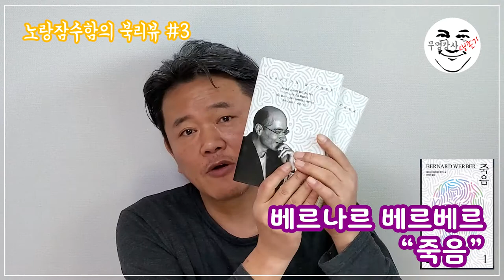베르나르 베르베르의 죽음 그리고 임선경의 나는 마음놓고 죽었다. 죽음을 바라보는 한국과 프랑스 작가의 눈 – 무명강사 노랑잠수함의 북리뷰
지난 해, 베르나르 베르베르가 신작을 발표하고 우리나라를 방문했다는 기사를 보게 됐다.
 어떤 책을 냈기에 우리나라를 찾아와서 소개를 하나 궁금해서 책을 주문했고, 두 권으로 된 죽음이라는 책을 읽었다.
 이 책을 읽은 분들은 다 아시는 내용이지만, 간단하게 말하자면 이렇다.

 어느 날 잠에서 깨어 보니 내가 죽어 있다. 도대체 내가 왜 죽었는지 모르겠다. 내 죽음에 얽힌 비밀을 내 스스로 밝히겠다고 마음먹은 주인공은 꽤 유명한 베스트셀러 작가다.
 사람에게 아무런 영향을 미칠 수 없는 영혼이 할 수 있는 건 아무것도 없다. 불쌍한 소설가의 영혼을 도와주는 영매가 등장하고 오래 전에 죽은 소설가의 일가친척도 등장한다.
 그렇게 자신의 죽음을 추적하던 소설가는 자신이 집필한 소설 때문에 온 우주가 나서서(?) 자신을 죽음에 이르게 했다는 사실을 알게 된다.

 나는 사실 이 책을 읽으면서 꽤나 실망했다. 어쩌면 베르나르 베르베르라는 이름이 주는 기대감이 너무 커서 그랬을지도 모르겠다.
 또는 작가가 죽음을 어떻게 인식하고 받아들이는지, 그 자세가 나의 그것과 너무 달라서일지도 모르겠다.

 베르나르 베르베르의 죽음보다 며칠 먼저 출간된 책이 있다.
 임선경이라는 작가의 ‘나는 마음 놓고 죽었다’라는 제목의 한 권짜리 소설이다.
 이 책 역시 주인공이 죽고 난 뒤 시작한다.
 몸 약한 여자가 결혼을 하고 아이를 낳고 죽었다. 그런데 그냥 덜컥 죽어 버릴 수 없는 게 있다. 바로 자신의 목숨과 맞바꾸다시피 한 자신의 딸이다.
 그 딸이 잘 크는지 엄마 없는 딸이라고 어디 가서 구박이나 받지는 않는지, 끼니는 잘 챙기는지 너무도 불안한 엄마는 죽어서도 딸과 남편 사이를 종종대며 따라 다닌다.
 그렇게 시간이 흘러 딸아이도 성장을 한다. 물론 그 성장을 위해 겪는 아픔이 있고 사건이 있고 눈물도 웃음도 있다.
 시간이 흐른 어느 날 엄마는 이제는 마음 놓고 진짜로 죽어도 되는구나 깨닫는다.

 이 책의 작가는 한국 사람이다. 게다가 나이가 나와 비슷하다. 아마 작가는 죽은 어미의 딸에게 자신의 어린 시절을 투영하지 않았나 싶은 생각이 든다.
 이 책의 시대적 배경이 된 70년대의 이야기들은 작가의 아버지에게서 들은 이야기들과 자신의 기억이라고 한다.

 두 작품 각각에 대한 리뷰는 다음 기회로 미루고 오늘은 두 작품에서 만나는 죽음에 대한 작가의 인식 차이를 이야기하고 싶다.

 베르나르 베르베르는 프랑스 출신이다.
 프랑스라는 나라는 꽤나 낭만적인 느낌을 준다. 파리지엥이라는 단어는 단순히 파리 사람이라는 의미가 아닌 낭만적이고 우아하며 독특한 개성을 가진 사람이라는 느낌을 줄 정도니 프랑스가 문화적으로 앞선 나라라는 인식은 꽤 오랫동안 우리에게 각인되어 있었다.
 물론 현재 진행 중인 코로나19 사태에 대처하는 그들의 모습에서 우리의 인식과 많이 다르다는 걸 실시간 목도하고 있지만 말이다.

 프랑스 사람의 죽음에 대한 인식은 어떨까? 베르나르 베르베르의 죽음이라는 소설을 펼쳐들면서 가졌던 궁금증이었다.
 작가 한 사람의 작품만으로 그들의 인식을 다 들여다 보았다고 말할 수는 없을 것이고, 소설은 재미를 포함해야 하기 때문에 과장되거나 의도적인 왜곡이 있을 수 있으므로 섣부른 판단을 할 수는 없다.
 일단 죽음이라는 책에 한정해서 말하자면 죽음 역시 꽤나 개인적인 사건이며, 그럼에도 불구하고 무언가 엄청난 의미를 부여하고 싶어 한다고 느꼈다.
 소설의 주인공이 자신의 죽음을 밝히기 위해 벌이는 온갖 행위와 이야기의 전개가 그랬고, 작가가 왜 죽었는지를 밝히는 순간에 이르러서는 솔직히 어이없다는 생각을 했다.

 오래 전 인기를 끌었던 론다 번의 시크릿이라는 책이 생각나기도 했다.

 죽음이라는 사건과 그 이후를 상상하는 작가적 상상력에 어떤 평가를 해야 할지 모르겠다. 지극히 개인적인 느낌이라는 걸 강조하며 말하자면 그의 상상력이 조금은 아쉽다는 생각을 했다.
 베르나르 베르베르가 죽음과 그 이후에 대해 쓴 다른 책이 있다. 읽은지 오래돼서 내용은 잘 기억나지 않지만 타나토노트라는 작품도 비슷한 주제를 다룬 걸로 기억한다.
 죽음은 타나토노트의 내용 중에서 중요한 개념 하나를 가져와서 다시 살을 붙이고 몸집을 키워서 탄생한 책이 아닐까 싶기도 하다.

 어쨌든 이 책, 죽음은 “도대체 내가 왜 죽었는데?”라고 묻는 주인공이 그 해답을 찾아가는 과정이다.

 임선경 작가의 “나는 마음 놓고 죽었다”에서 주인공은 자신의 죽음에 의문을 품지 않는다.
 그의 관심은 오로지 자신의 딸이다.
 넘어지는 아가를 잡아주지도 못하고, 셋집 주인아줌마에게 구박받을 때 나서서 엄마의 등 뒤로 딸아이를 숨겨주지도 못한다. 그렇게 마냥 지켜보고 마음 졸이기만 하던 엄마 귀신은 딱 한 번 그것도 아주 살짝 현실에 흔적을 남기는데 그것마저 누구도 눈치 채지 못한다.
 이 엄마 귀신의 이야기는 읽는 내내 이제는 팔순이 되신 내 노모를 떠올리게 했다. 엄마 귀신이 자신의 죽음보다 더 크게 의미를 부여한 대상이 자신의 딸이라는 사실은 어쩌면 당연한 걸지도 모르겠다.
 이 책에서 이야기하는 죽어도 마음 놓고 죽지 못하는 이유는 관계의 단절과 물론 자기 자식이기는 하지만 타인에 대한 애정이다.

 베르나르 베르베르의 죽음보다 임선경의 나는 마음 놓고 죽었다가 더 실감나게 와 닿는 이유는 아마도 내가 한국 사람이고, 작가 역시 한국 사람이기 때문일 것이다.

우리 것이 좋은 것이여~ 라는 말도 있지만, 죽음에 대한 관점도 우리네 정서가 나에게 더 맞는 것 같다.

 이 책, 나는 마음 놓고 죽었다가 재미있는 또 하나의 이유는 시대적 배경에 대한 꼼꼼한 표현이다.
 그 시절, 동네 초등학교 운동장이 넓은 황무지처럼 보이고, 누런 흙먼지 폴폴 풍기는 빛바랜 천연색 사진으로 기억나는 그 때의 추억을 무척이나 세밀하게 정밀묘사 하듯 표현한 작가의 표현에 감탄했다.
 동네 문방구의 덜컥거리는 미닫이문과 알록달록한 색채로 눈길을 사로잡던 온갖 잡동사니들, 다닥다닥 붙어 있던 집들과 좁은 골목길까지, 작가의 이야기에서 모두 되살아났다.

 코로나19가 온세상을 적막강산으로 만들고 있다.
 개인 간 거리는 최대한 멀리 띄워야 한단다.
 실내에서는 2미터의 간격을 유지해야 하고, 마스크를 써야 하며, 학교가 문을 열지 못하는 사태가 계속되고 있다.
 지난 2월 말 이후 나 역시 모든 강의가 멈췄다.
 사실 나는 방콕을 좋아하고 혼자 노는 걸 좋아하는지라 이렇게 집에만 있는 게 그렇게 불편하거나 답답하지 않다.
 경제활동을 하지 못해 달랑거리는 통장의 잔고가 불안하지만 말이다.

 피할 수 없으면 즐기라고 했다.
 이렇게 강제 집돌이가 된 지금 나는 붓글씨 연습도 하고, 돌도장도 새기고, 2주 전부터는 일주일에 두 번씩 유튜브 스트리밍을 이용해서 온라인 강의도 하고 있다. 한동안 제대로 손에 쥐지도 못했던 책도 꺼내어 읽고 있다.
 그리고 이렇게 몇 달 전에 읽은 책 리뷰도 한다.

 조금만 더 버티기로 했다.
 벚꽃이 피고 지는 것조차 맘 놓고 보지 못하고, 속절없이 지나가는 하루하루를 그나마 덜 아쉬워하기 위해 좀 더 다양한 책들을 읽고 소개하기로 마음먹었다.